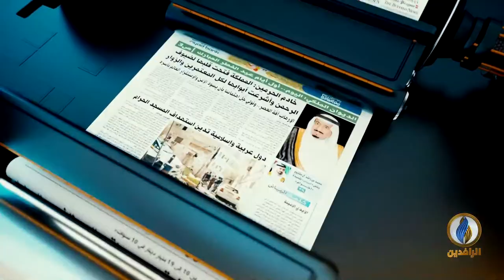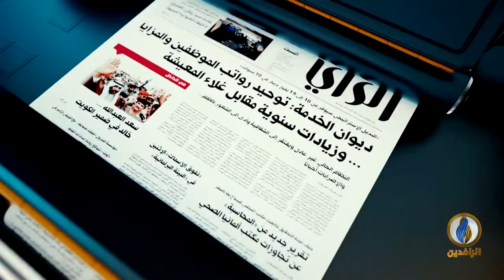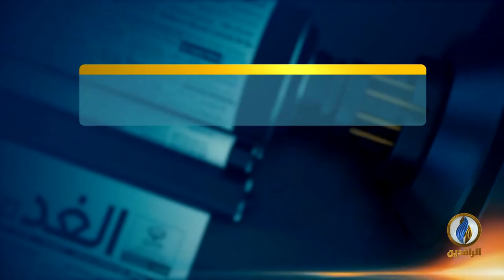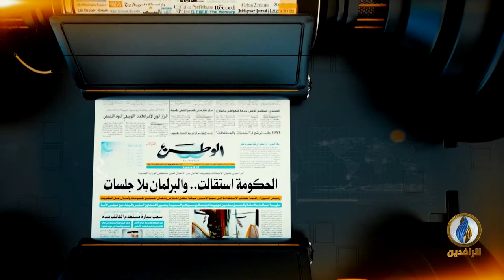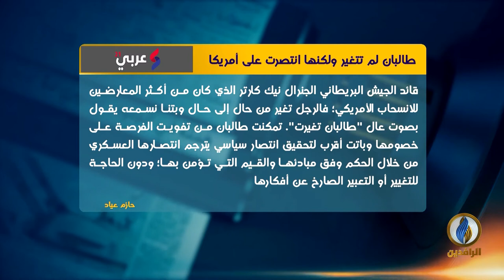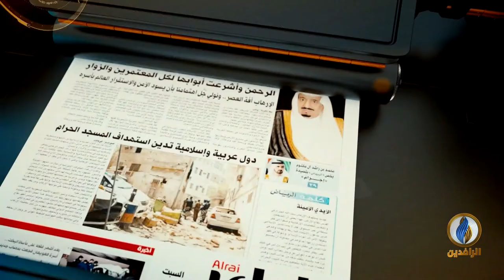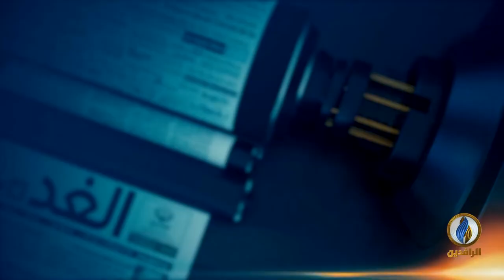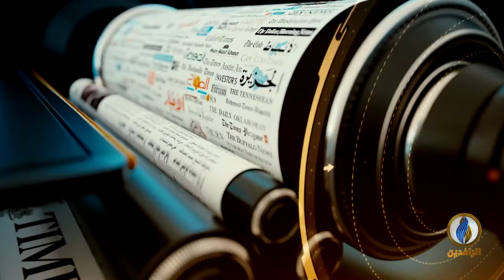صدى_الأقلام | 22 - 8 - 2021